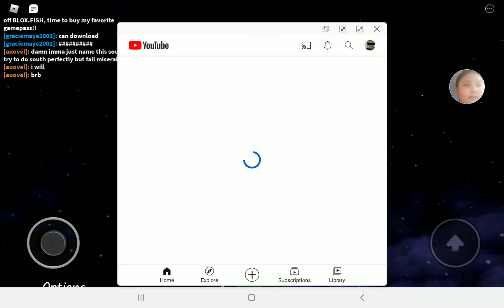me 1v1ing auovel (calogramic)